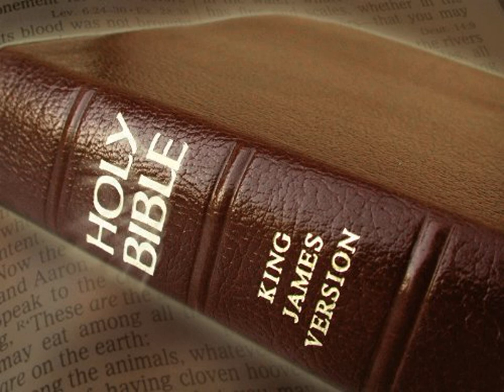King James Version Bible Audiobook Book of Psalm Chapter 125